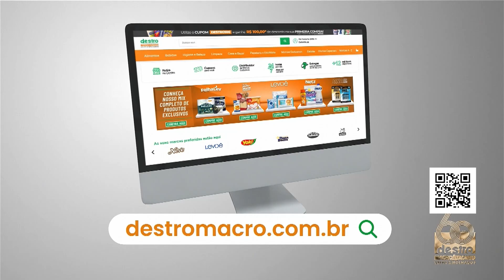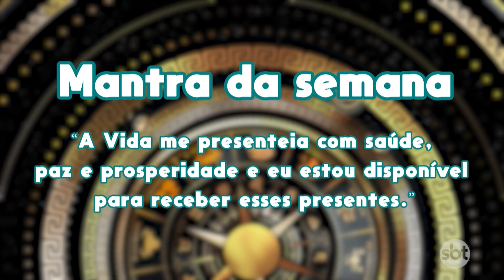PROGRAMA DA MIRA 22 10 2024